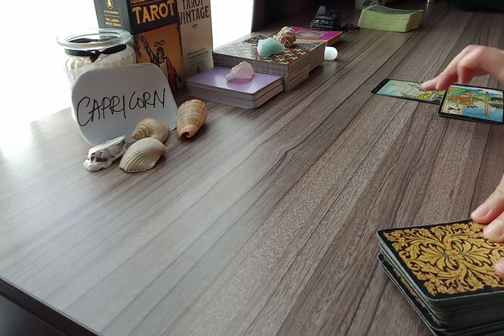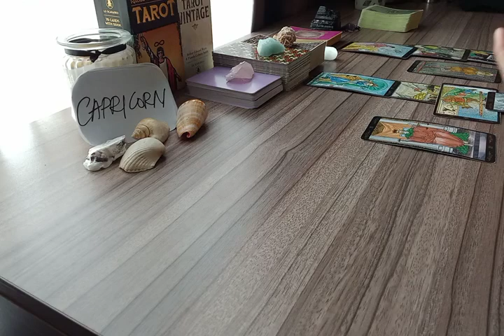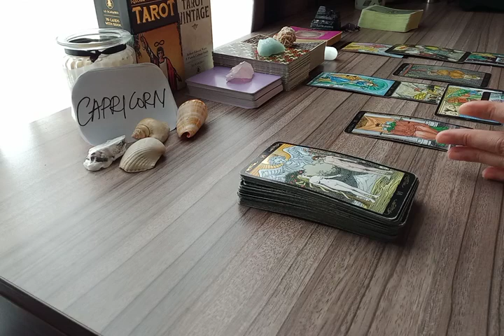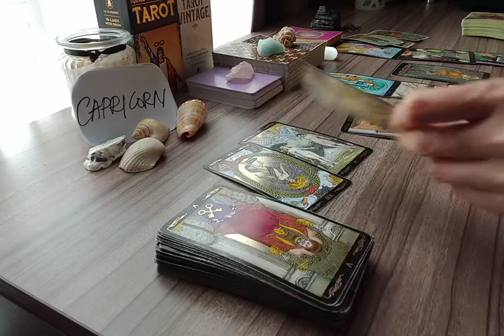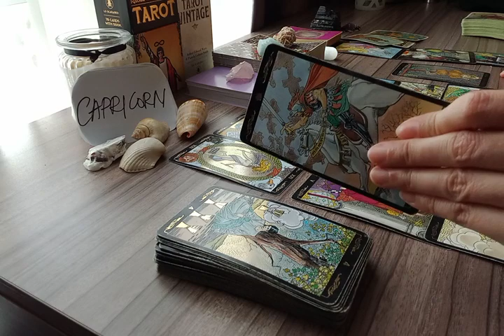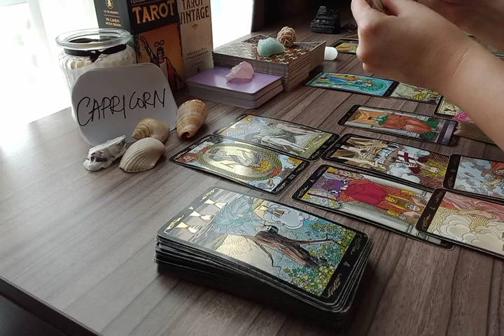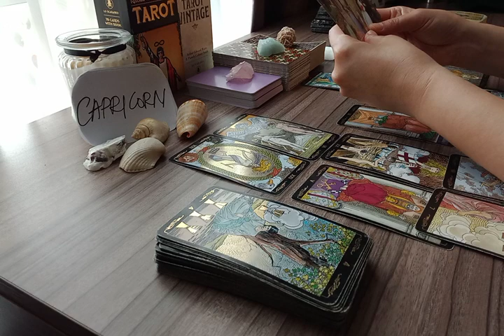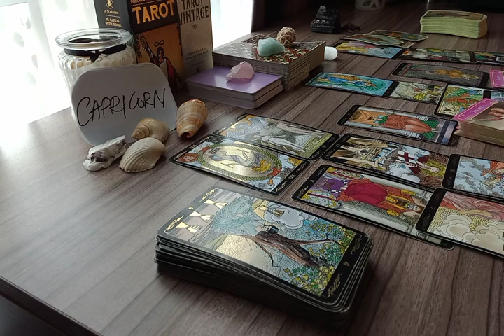CAPRICORN 🔮 EXPRESSING LOVE TO U BUT YOU'RE GOING TO SAY HELL NO 😅 BECAUSE..JUNE JULY 2022 TAROT